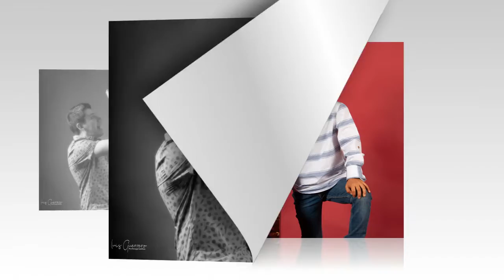Foto session de Esta bella familia - por luis guerrero Fotografo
esta bella familia nos visitó en el estudio